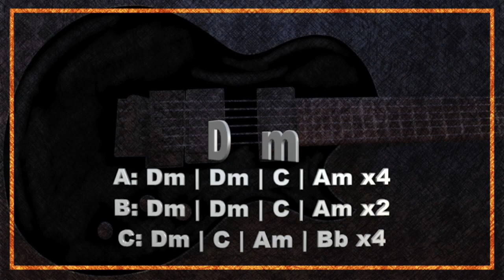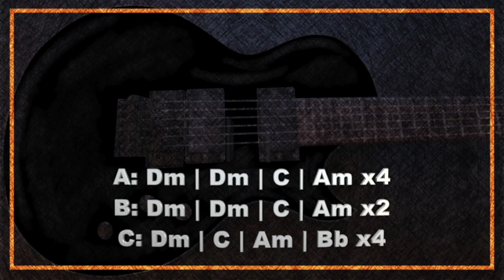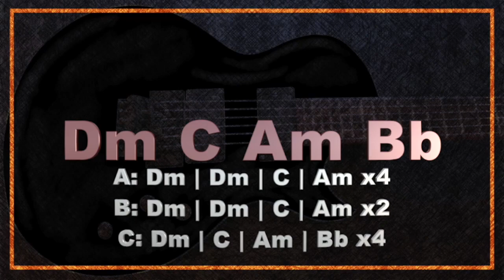014 Majestic Metal Guitar Backing Track in Dm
014 Majestic Metal Guitar Backing Track in Dm